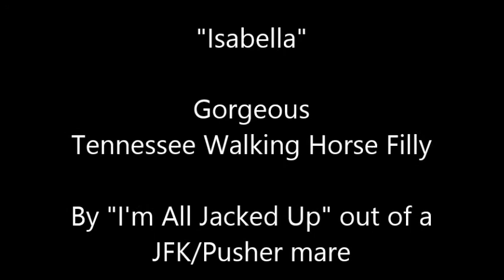Precious baby Tennessee Walking Horse filly at liberty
"Isabella" is out of a JFK/Pusher mare by "I'm All Jacked Up".